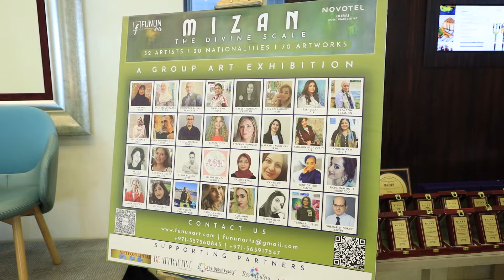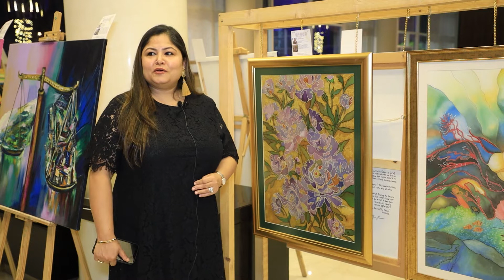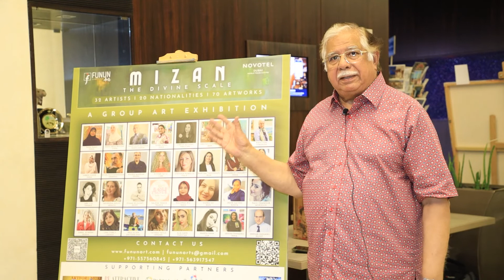Painting Event Videography & Photography in Dubai by Funun Art